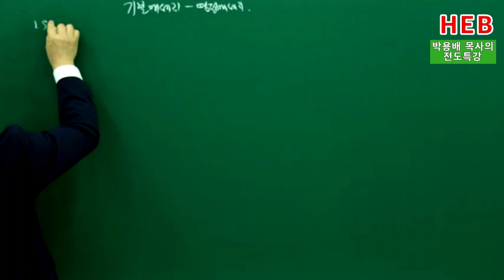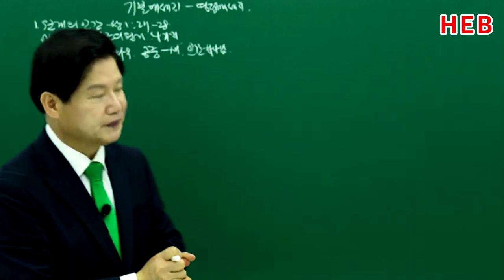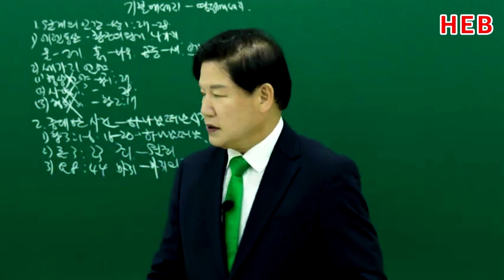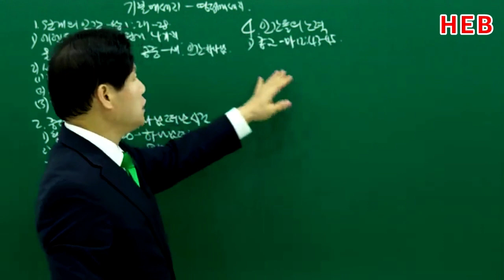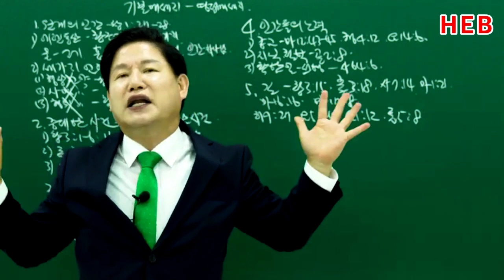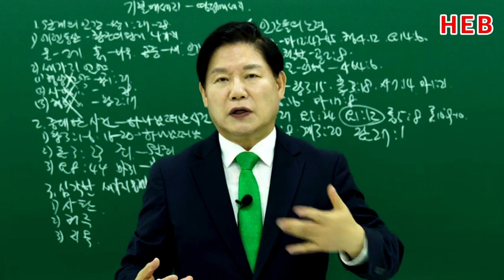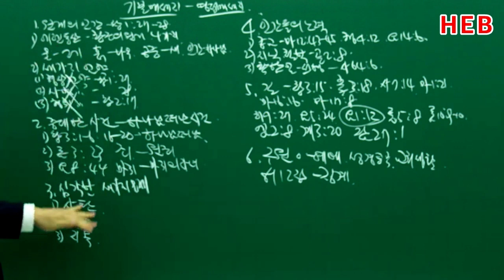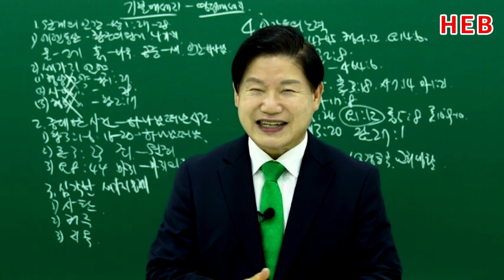HEB방송 -기본 메세지(영접 메세지)/박용배 목사의 전도특강(210731)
기본 메세지(영접 메세지)/박용배 목사의 전도특강(210731)